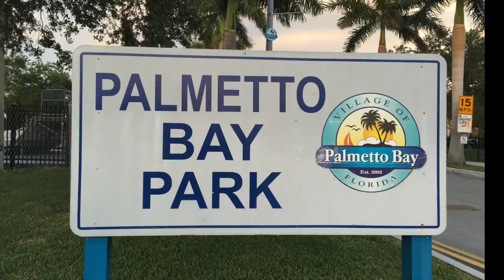CAN'T STOP THE FEELING STINGRAY STYLE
This video is about CAN'T STOP THE FEELING STINGRAY STYLE